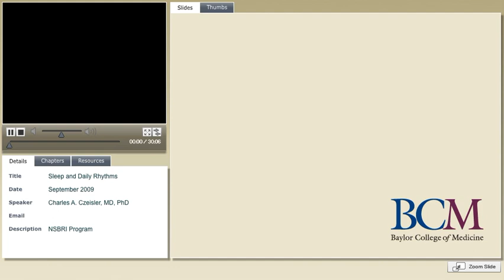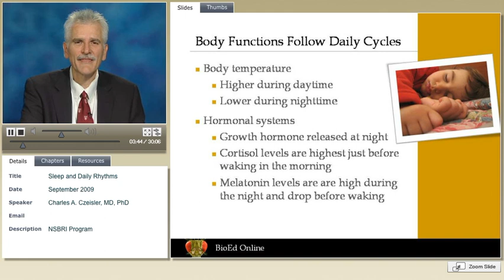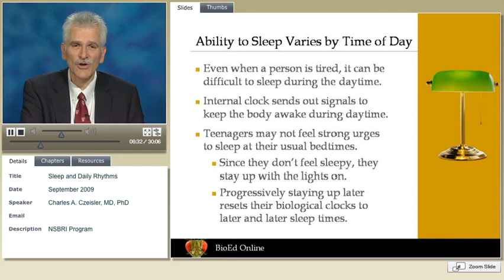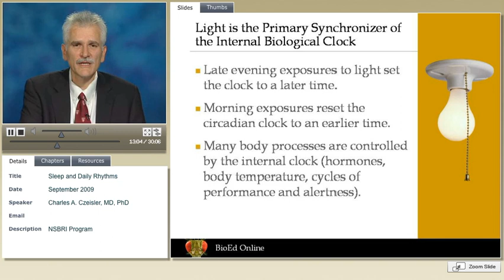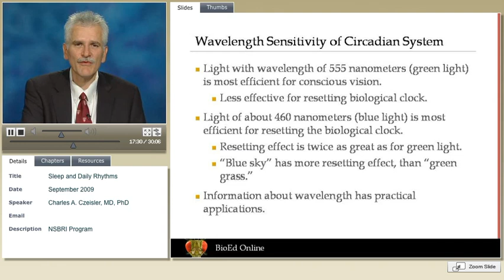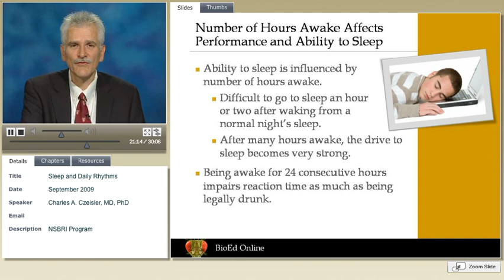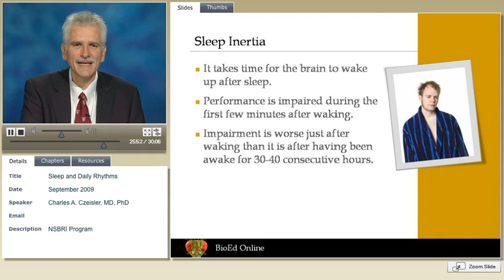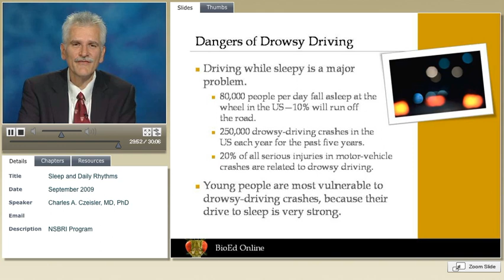Sleep and Daily Rhythms